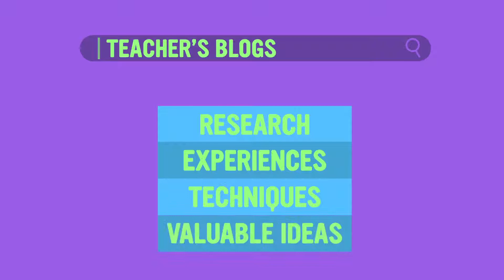Developing Classroom Rules – Video Podcast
In this podcast, we are going to talk about a simple but important strategy for developing rules for your classroom. Normally we expect our students to abide by a certain set of behaviors when in school, and it is important to ensure that our expectations are clearly established. But have you considered how students themselves could play an important role in helping to establish those rules?